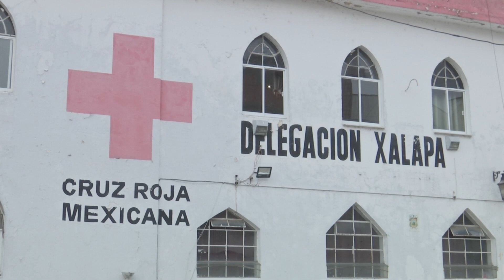Cruz Roja Mexicana denuncia pérdidas económicas por llamadas ociosas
Xalapa, Ver.- Por lo menos mil 50 pesos, y el riesgo de perder una vida por la falta de atención inmediata, es el costo de las llamadas ociosas que diariamente recibe la Cruz Roja Mexicana en Veracruz.

Anette Kloss Díaz Navarro, coordinadora estatal del voluntariado de Cruz Roja Mexicana, refirió que previo al inicio de la campaña anual 2023, el llamado es a la conciencia y el respeto la vida y el trabajo de los voluntarios de la benemérita institución.

La coordinadora estatal del voluntariado de la Cruz Roja aseguró que, aunque las autoridades del C-4 trabajan de manera coordinada con la institución para detectar a las personas que realizan este tipo de llamadas de “broma”, estas no están tipificadas como delito y aun no se sanciona adecuadamente.

Lamentó que en la mayoría de los casos son jóvenes los que realizan estas prácticas, que si bien no son delictivas, si son dolosas.